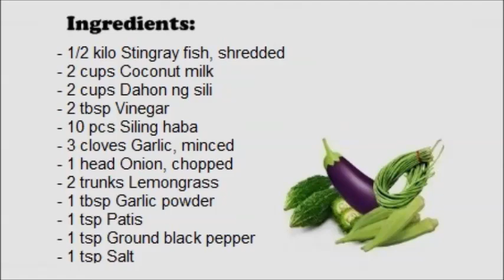Kinunot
Kinunot (from the word kunot literally means Shred). A dish made up of either shredded meat of Stingray (pagi) or baby shark (pating) cooked in coconut milk with Moringa ( malungay) leaves.